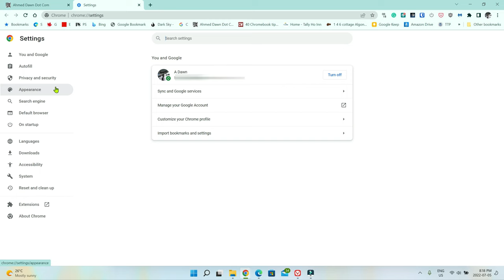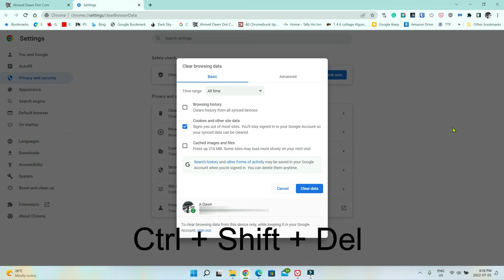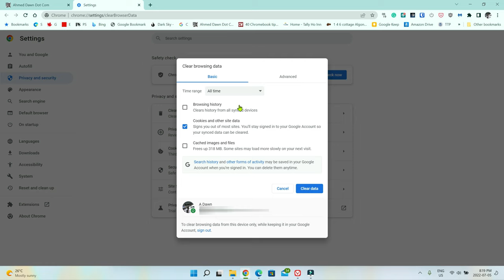How to Clear the Cache in Google Chrome | How to Clear Cache, Cookies & History in Google Chrome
How to Delete Google Chrome History | How To Clear Browsing History, Cache & Cookies on Google Chrome

From time to time, you need to clear your browser's data such as cookies, history, cache for security and performance reasons.

 In this video, I will show you how you can clear browsing History, Cache & Cookies in the Chrome browser.

How to Delete Browsing Data in Chrome Browser:

- Click the 3 dots on the upper right
- More Tools - Clear Browsing Data
- Another Way: Settings - Privacy & Security - Clear Browsing Data
- Another Way: Ctrl + Shift + Del

Chapters:
0:00 Intro
0:15 What Is Clearing Cache, Cookies & History
1:20 Option 1
2:30 Option 2
3:15 Option 3

Ahmed Dawn’s insights.